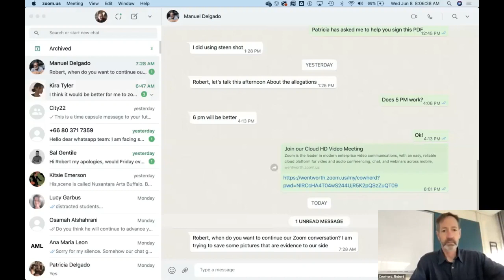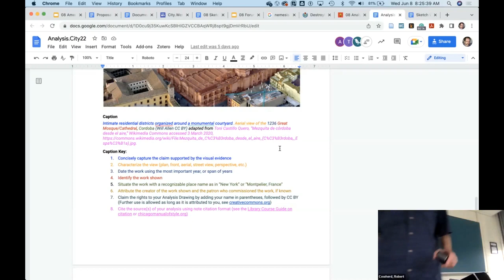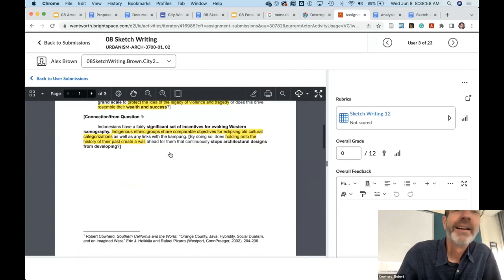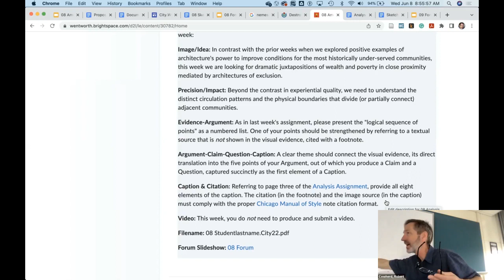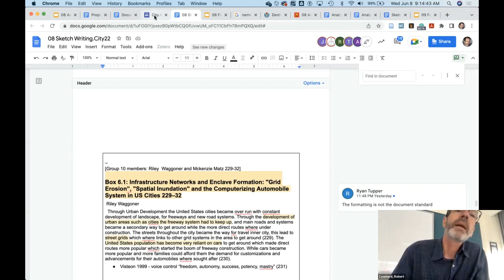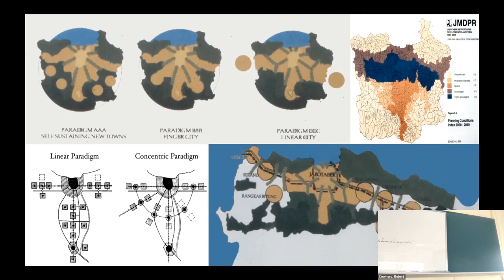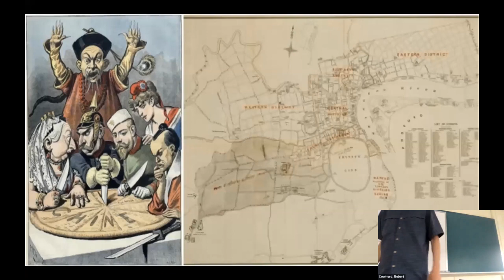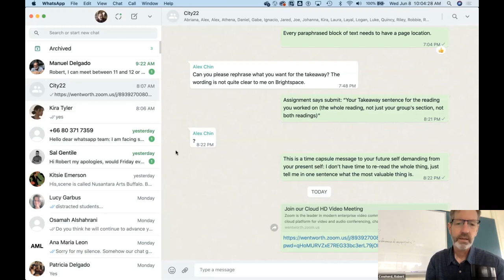08 1 American Dream Overseas.City22